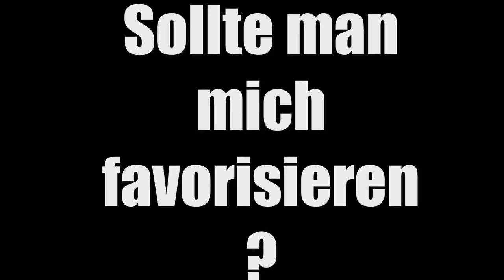DÖDELPOWER ☺ Gmod TTT ☺ DerDummbabbler ☺ [GERMAN/DEUTSCH] ☺ [FaceCam] ☺ 4K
Tägliche Unterhaltung!

Mein Equipment:
Mic: t.bone SC-450 USB

and

Ingame Music/Radio/Sounds